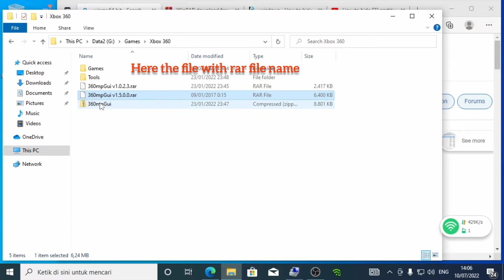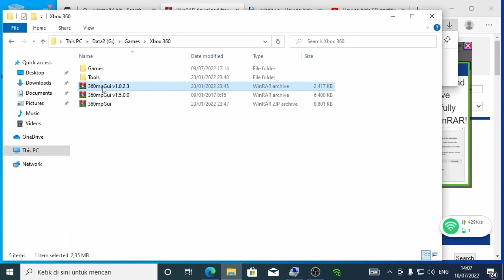How to open rar file in windows 10 64 bit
Winrar is the best application to open rar file, i'm using it since some years ago and i don't know i like this application cause there is a small software and easy to use.

so if there any file with rar file we can open it with winrar.

winrar is free application and we can use it in windows 7, 8, 10 and 11 too.

in this video i shown how to download and install the winrar apps in windows 10.